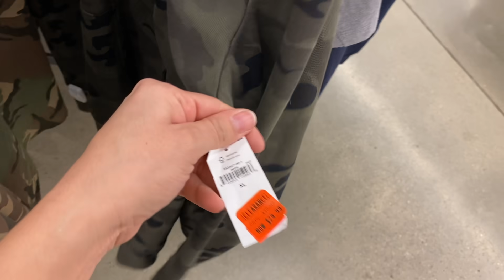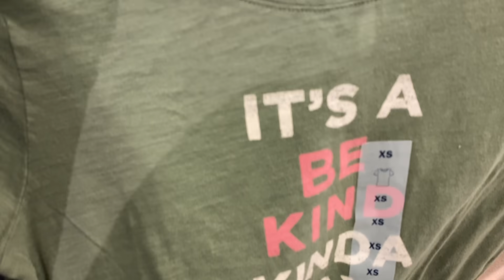⚠️🏃🏻‍♀️💨Llego la hora de **CORRER** por la ropa a **CENTAVOS** cuponeras **VAMONOS**